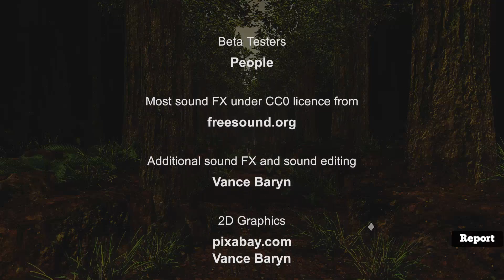Poltergeist Treasure - The End!